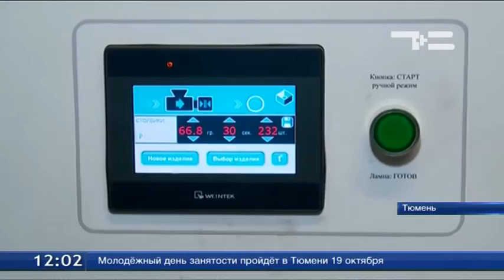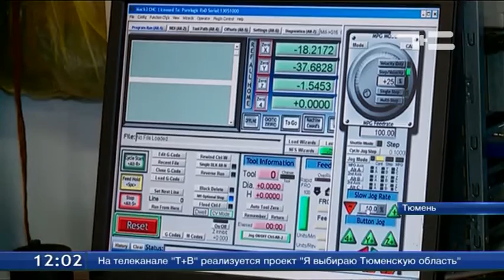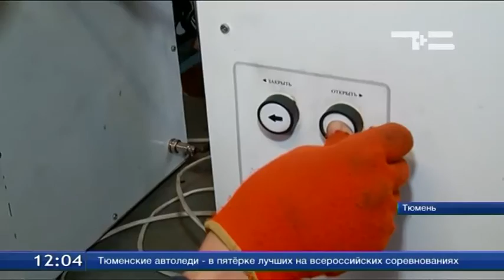Региону нужны нестандартные бизнес-идеи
Тюмень вошла в российский онлайн-ресурс «Бизнес-навигатор малого и среднего предпринимательства». Портал уже объединил 76 крупных городов страны. Система содержит рекомендации по ведению 90 видов наиболее распространенного бизнеса. Но региону нужны и свежие, нестандартные идеи. Об этом говорили на прошедшем в Тюмени конгрессе предпринимателей «Стратегии роста в новой экономической реальности». По прогнозам, в 2016-м кризис достигнет дна, и уже в следующем году начнется рост. А к 2020 и вовсе реальные доходы населения вернутся к уровню весны 2014-го.
В здании бывшей компрессорной станции живет совсем малый бизнес. Один станок, один оператор. Занимаются литьем из пластмассы. Уникальность в том, что выполнить могут даже самый необычный запрос: пресс-формы делают сами. Здесь готовы реализовать самые необычные идеи из пластмассы: солдатики, фигурки для настольного хоккея. Прокладка для крепления балясин.
Есть и идеи самого предпринимателя. Держатель для спиннинга. Первая партия уже ушла в Москву. Сегодня бизнес-миром правят идеи. До сих пор как пример наблюдательности вспоминают предпринимателя из Заводоуковска и его производство обычной упаковочной сетки, которую, как оказалось, в России не производит никто. Незанятых ниш очень много. Участникам еще раз напомнили о поддержке и инвестклимате в регионе. И о том, что рады каждой идее.
Леонид Остроумов, директор департамента инвестполитики Тюменской области: «Для нас важен любой проект. И мы создали структуру поддержки так, чтобы поддерживать от миллиона до триллионов рублей. Для нас важен каждый вложенный рубль».
Именно малый и средний бизнес составляет 80 % от всех предпринимателей.